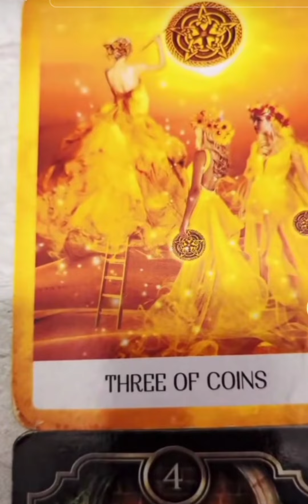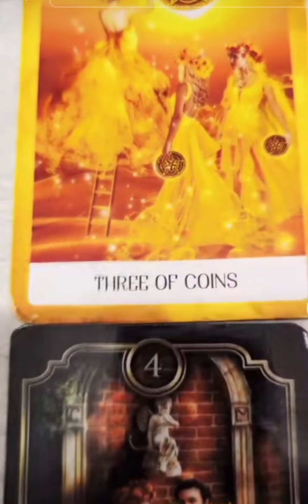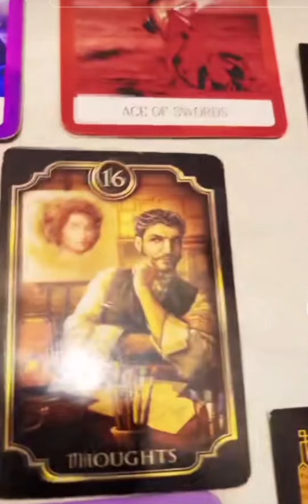THEIR FAMILY & FRIENDS ARE DEFENDING YOU & CALLING OUT THEIR BAD BEHAVIOUR.THIS PERSON IS SHOCKED 🤯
MANIFESTATION OILS 🪔:

To Purchase My Decks:

*Essential Messages Deck*

TAROT DECK WISH LIST: